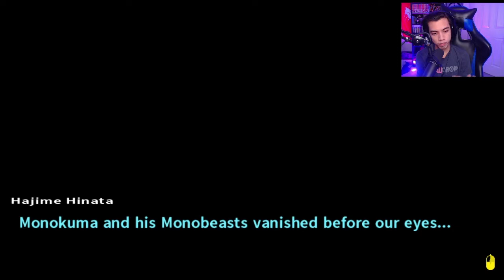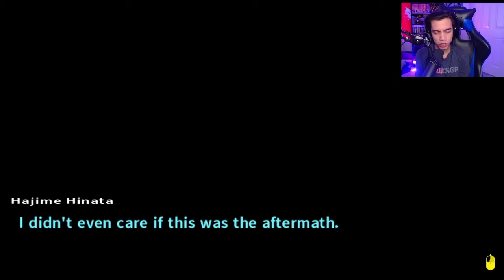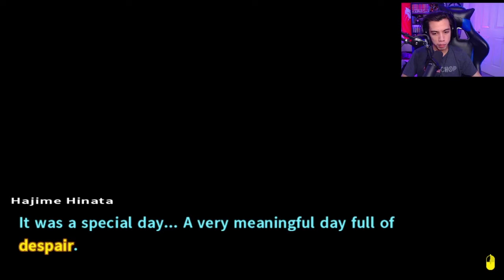[ 4 ] HE'S BACK! - Danganronpa 2: Goodbye Despair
i just wanted to live a nice life